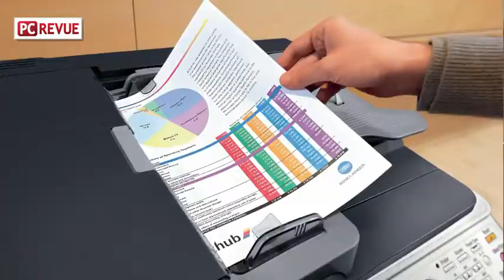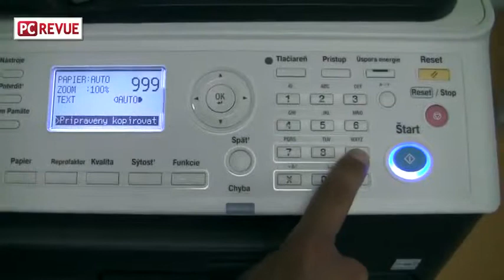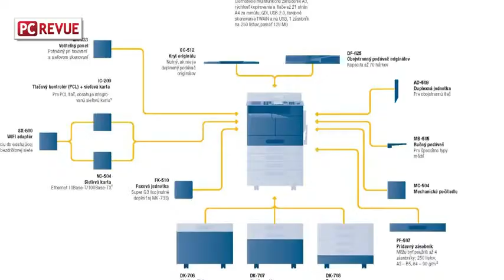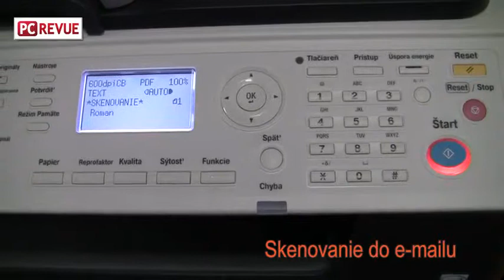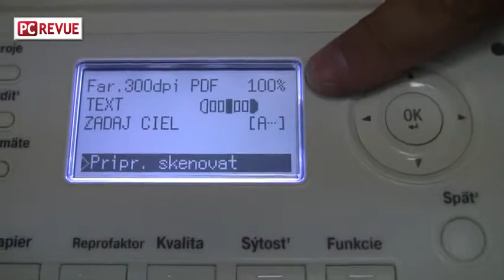Bizhub 215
Modelul bizhub 215 este acum disponibil pe ecopier. Daca esti un fan konica minolta, sau doar vrei sa achizitionezi un copiator, recomand modelul bizhub de pe ecopier.ro.